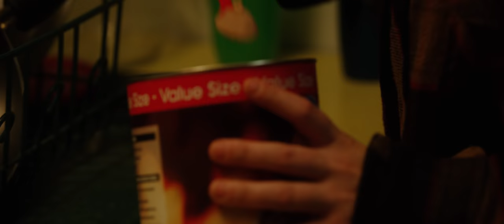The Strangers: Origins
Written & Directed By Jakob Owens
Edited/Colored: Jakob Owens
Produced by BuffNerds Media, Jakob Owens, Sam King
DP: Thomas Taugher
Starring Miranda Harrison & David Morris
Art Director: Shanel Smith
Makeup: Jordan Alex
PA: Travis Colbert & Ronnie C

The Strangers has always been one of my favorite horror movies and I've always wanted to tell a prequel to the first one. Would love to do a feature film about! Strangers Trilogy!